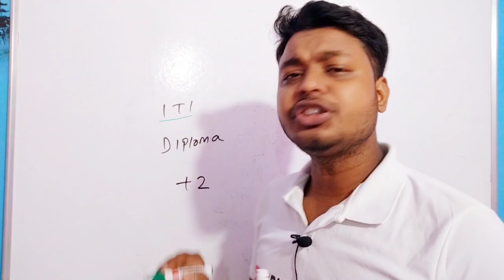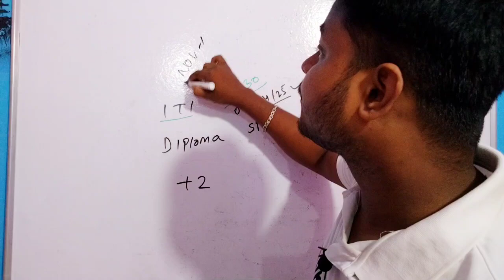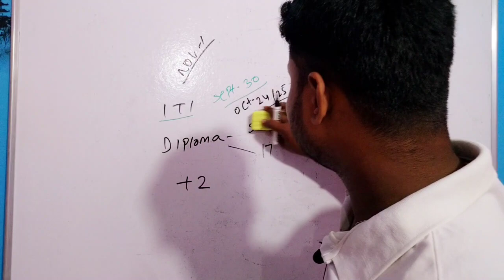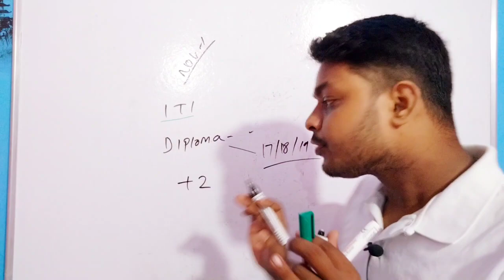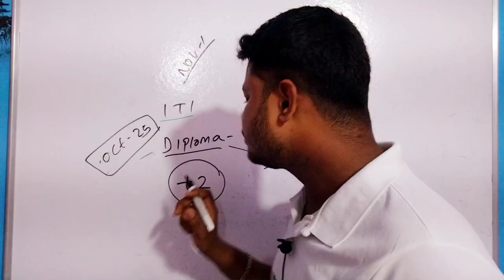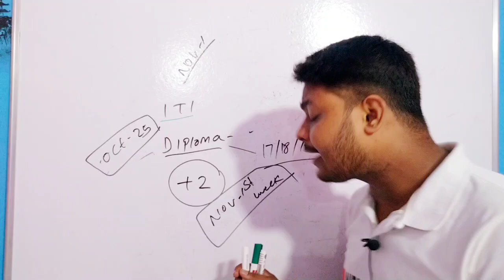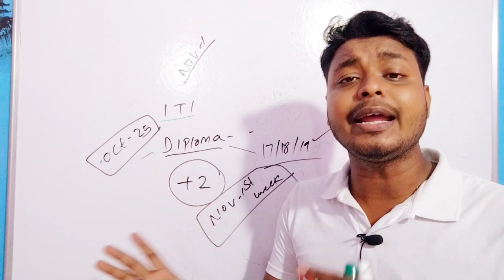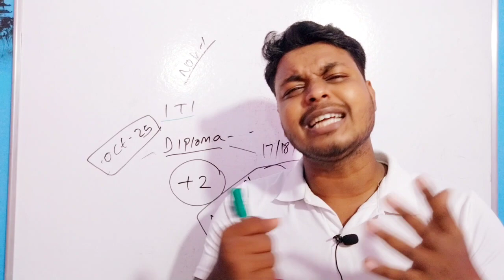+2 First Year College Opening Update || ITI & Diploma College opening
Paytm open .

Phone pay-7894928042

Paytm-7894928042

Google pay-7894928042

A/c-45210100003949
IFSC-BARB0JAGIND